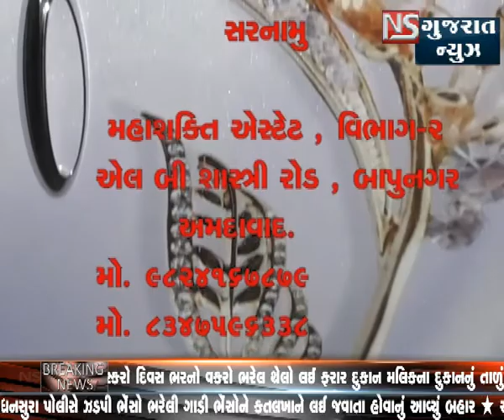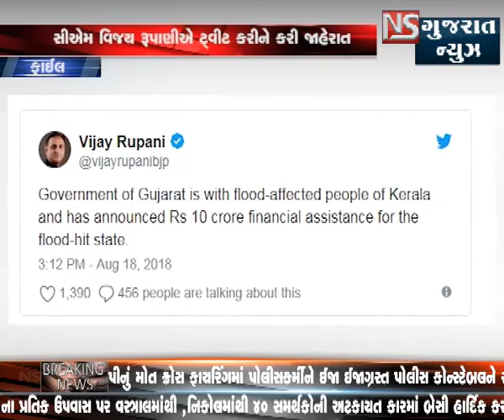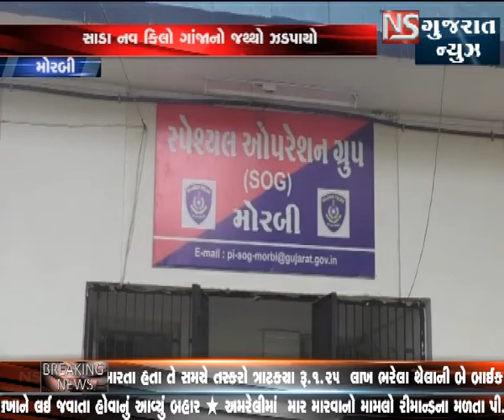KHABAR GUJARAT || NS GUJARAT NEWS